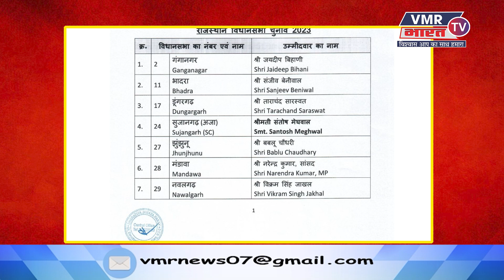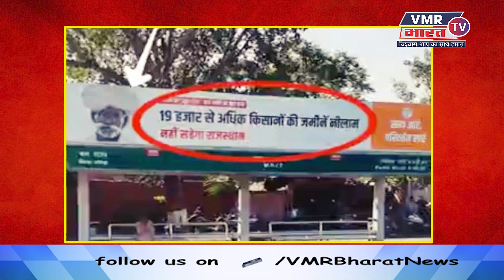माधुराम ने रामदेवरा थाना में बीजेपी के खिलाफ मानहानि का मामला दर्ज कराया